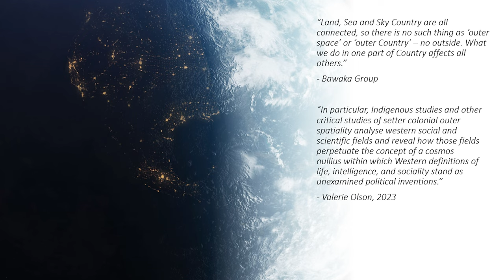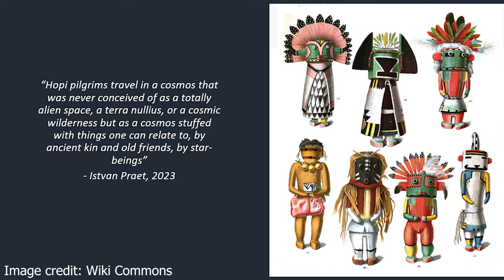Indigenous Astronomy V4.3 Sky and Land II - Cosmos Nullius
We explore the language used by Western and Indigenous communities to describe space.